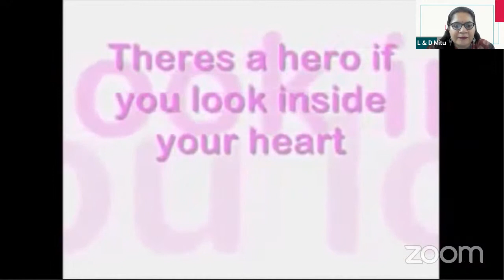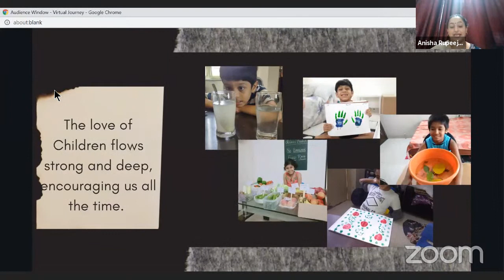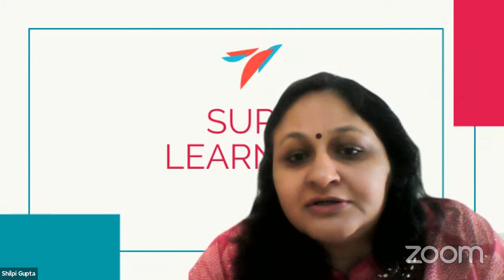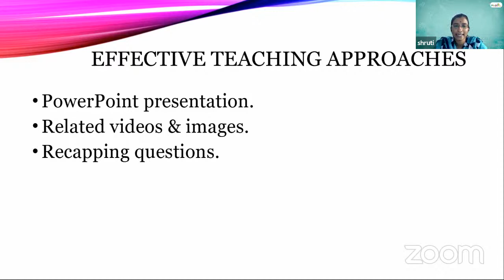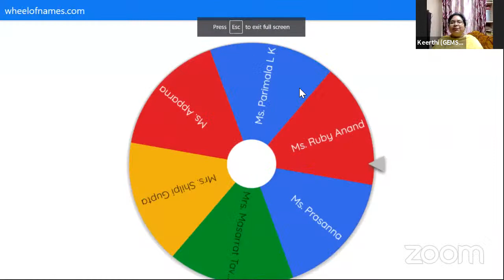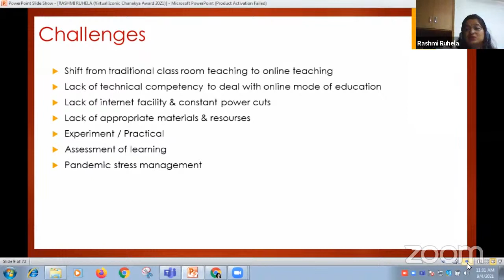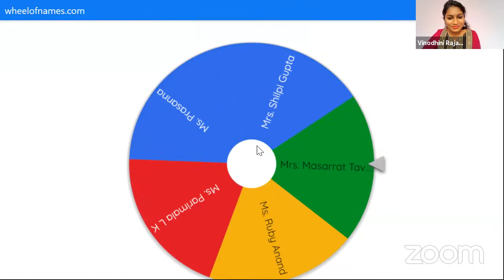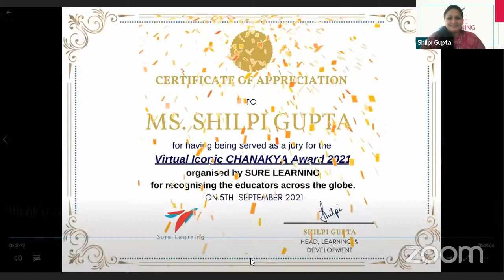Virtual Iconic Chanakya Award 2021 - Final Round Session